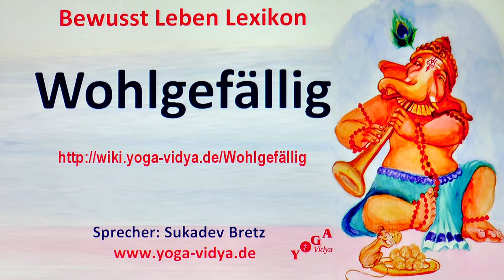Wohlgefällig‏‎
Wohlgefällig‏‎ - Vortragsvideo Einige Infos zum Thema Wohlgefällig‏‎ in diesem Video Kurzvortrag. Sukadev, Leiter vom Yoga Vidya e.V., denkt laut nach über das Wort bzw. den Ausdruck Wohlgefällig‏‎ vom Yogastandpunkt aus Was meinst du dazu?
Das Adjektiv Wohlgefällig‏‎ steht in einem Kontext von Verschiedenes. Seminare zum Thema Yoga für den Rücken Alle Infos zu Ganzheitliche Kursleiter Ausbildungen

Dieser Video-Lexikon-Beitrag zum Thema Wohlgefällig‏‎ ist ein Video im Rahmen des Bewusst Leben Multimedia Lexikon von Yoga Vidya, Teil des umfassenden Lexikons zu Yoga, Meditation, Ayurveda, Spiritualität, Gesundheit, Philosophie, Religion und Psychologie